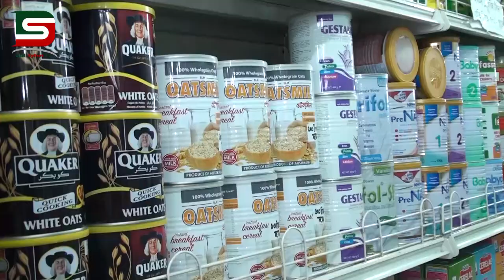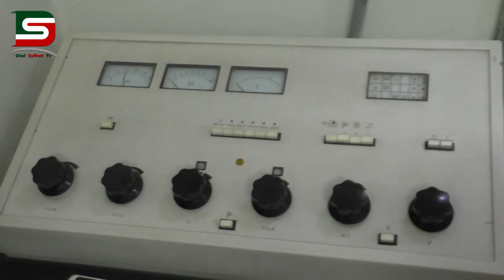সাংবাদিকতা হচ্ছে একটি নেশা । সত্য সংবাদ প্রকাশের মাধ্যমে নিজের আদর্শকে ধরে রাখতে হবে :: মঈন উদ্দিন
ডায়ালসিলেটের  বিশেষ আয়োজন সফলতার গল্প অনুষ্ঠানে ফাহমিদা খান উর্মির উপস্থাপনায় আমন্ত্রিত অতিথি হিসেবে উপস্থিত ছিলেন ইলেকট্রনিকস মিডিয়া জার্নালিস্ট এসোসিয়েশনে প্রতিষ্টাতা সাধারণ সম্পাদক ও চ্যানেল এস ইউকে সিলেট বুর‌্যো প্রধান মঈনউদ্দিন মঞ্জু।